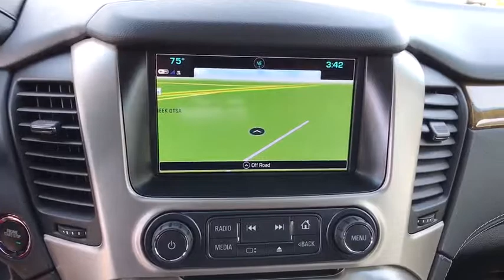2017 GMC Yukon Tulsa, Broken Arrow, Owasso, Bixby, Green Country, OK G71562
2017 GMC Yukon

Ferguson Superstore
1601 N Elm Place

2017 GMC Yukon DenaliFactory MSRP: $78,560 $6,500 off MSRP! Priced below KBB Fair Purchase Price!